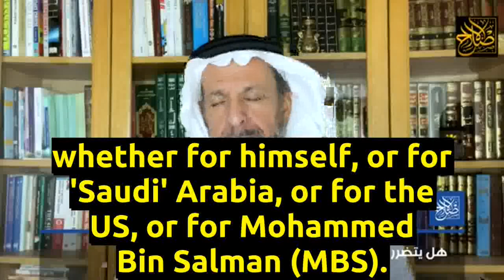Ex-Saudi Top Official AL-JABRI Exposes MBS on CBS's 60 Minutes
Al-Jabri, a former top Saudi official who worked closely with previous 'kings' and 'princes' of the BinSaud mafia regime, has appeared on a major talk show in the US in which he divulged new information about the psychopathy of Saudi 'prince' Mohammed Bin Salman (MBS), including his plot to assassinate 'king' Abdullah with a poison ring he obtained from the Russians.
Dr. Sa'ad Al-Faqih explains the significance of Al-Jabri's interview on CBS.